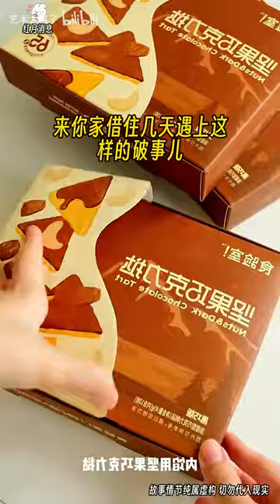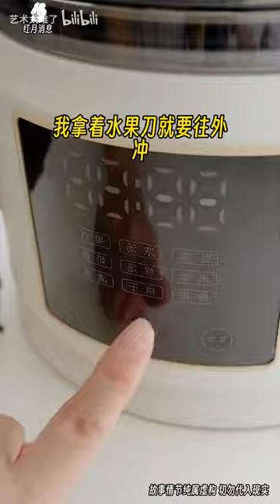【红月消息】群里一起玩骰子的游戏，输了的就在群里发红包。突然群里出现一条消息：心情不好想杀人。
视频内容：制作美食